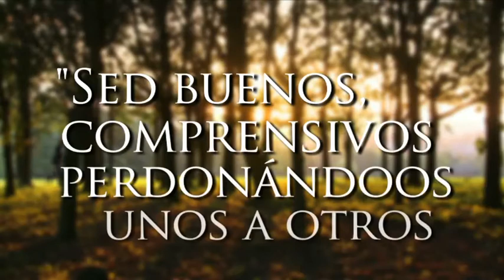19º domingo del tiempo ordinario (B)